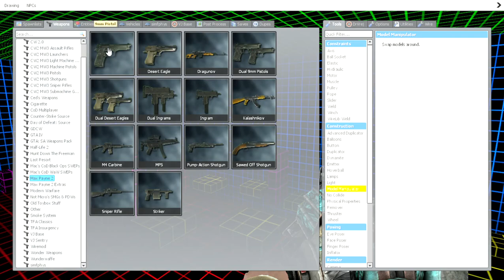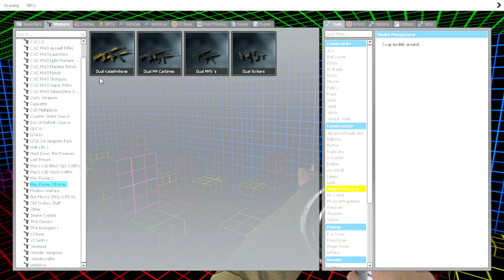GMOD Max Payne 2 Weapons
all of max payne 2 weapons ported to gmod.

Mods:
Max Payne 2 Swep Pack: